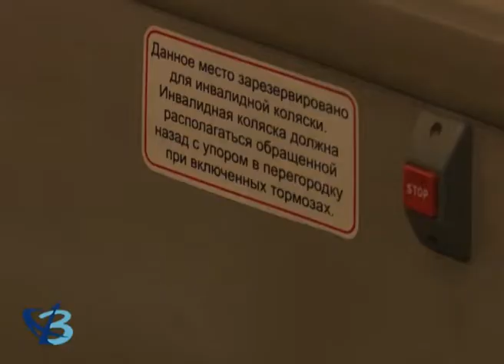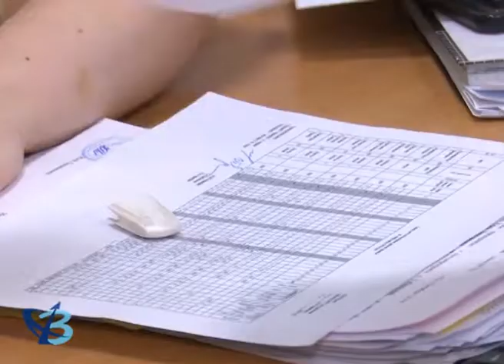Дорожники подводят итоги 12+